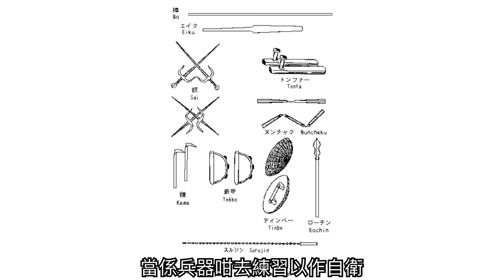白帶道場 White Belt Dojo Intro003 - 空手道起源：琉球禁武篇 The history of Karate: Weapons Banned Policy in Ryukyu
今堂白帶道場會同大家一齊探討下空手道起源，有關琉球禁武嘅講法Osu
The history of Karate about the weapons banned policy in Ryukyu would be discussed in this Lesson of White Belt Dojo. Osu
如果您行有餘力，歡迎為我買一杯咖啡。您的支持和鼓勵將使我能夠獲得更好的資源，製作更多關於空手道的影片和文章。非常感謝各位一直在我空手道旅途中給予支持。
＊留意，每杯咖啡係US$5，美金嚟嫁!＊
If you have the ability, please consider buying me a cup of coffee. With your support and encouragement, I can access better resources to create more videos and articles about karate. Thank you to everyone who has supported me on this journey.
*Please note that each cup of coffee costs US$5, in U.S. Dollars!*
White Belt Dojo🥋
Training like a BLACK Belt. Learning like a WHITE Belt.